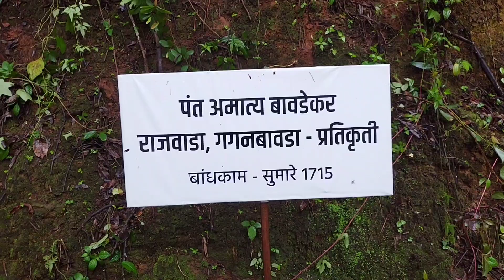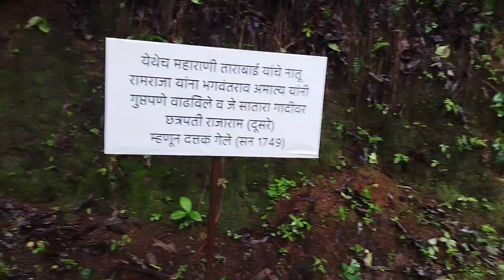पछाडलेला... एक रहस्यमय भुतबंगला.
मित्रांनो आपण लहानपणी पाहीलेलो एक रहस्यमय भुताचो चित्रपट म्हणजे 'पछाडलेला.' यात दाखवलेल्या भुतबंगल्याचा ह्या सगळा वास्तव.